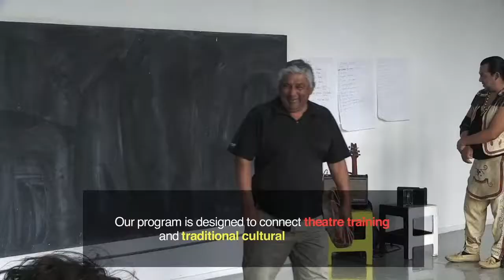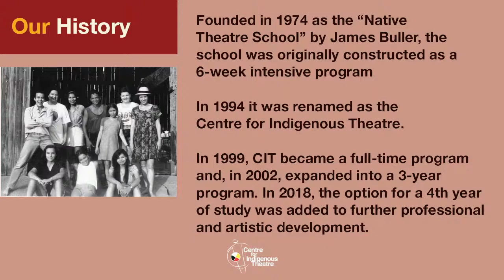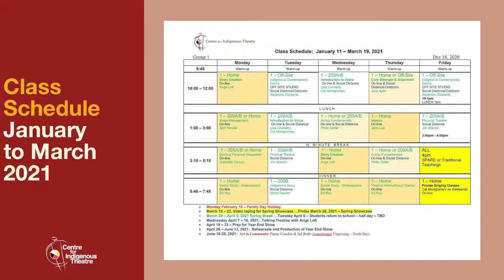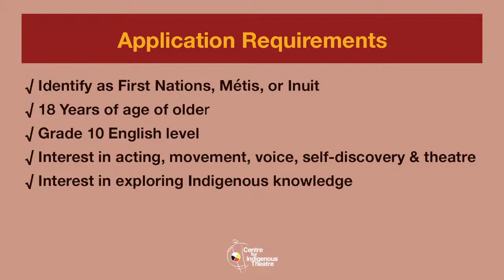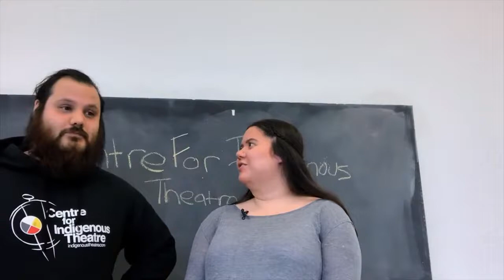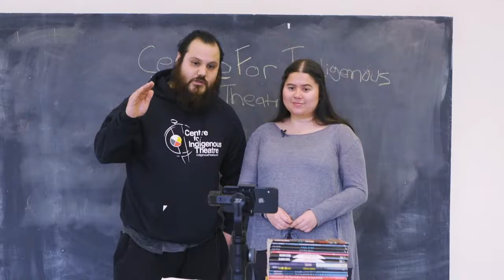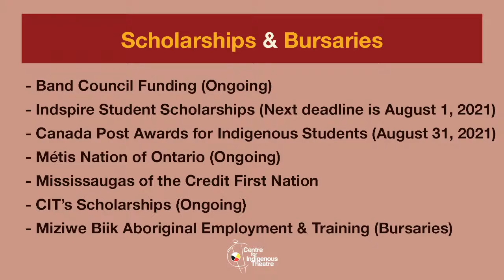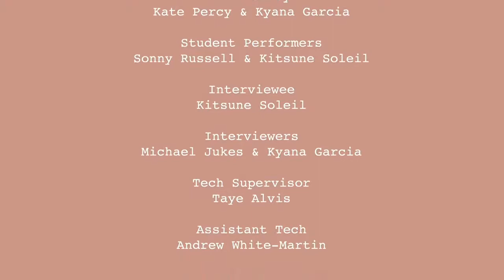Indigenous Theatre Information Session - Centre for Indigenous Theatre School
Aanii! Tansi! Boozoo!

Welcome to our virtual information session about our school the Centre for Indigenous Theatre. We're hosting another live Program and Application Info-session on Wednesday, July 21st, 2021.

 Join CIT's Administrative Team for another Program and Application information session hosted live on YouTube at 3pm (Eastern).

Featuring performances from CIT Students.

Attendance is free, and you can access the link here between 3-3:30PM (EDT) on July 21st, 2021.